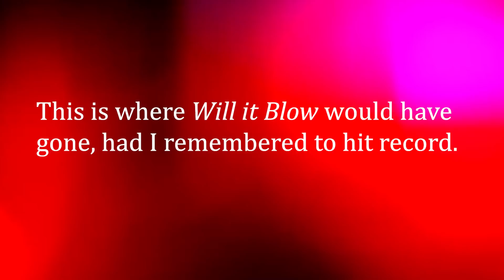Venison Sausage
New Zealand Red Deer from a ranch in Texas. America, what a country!